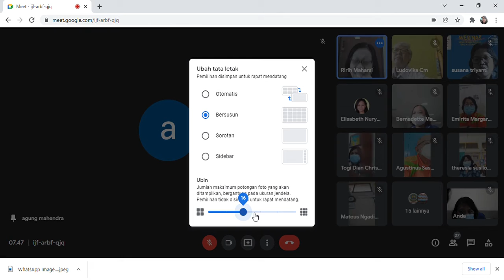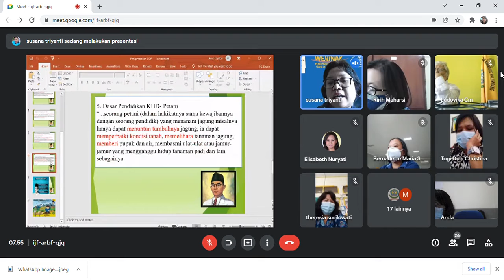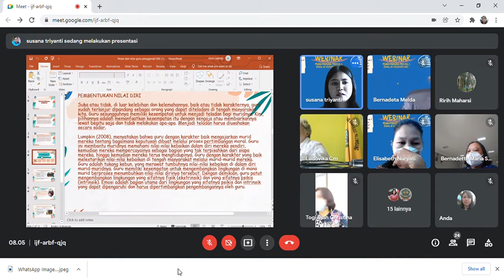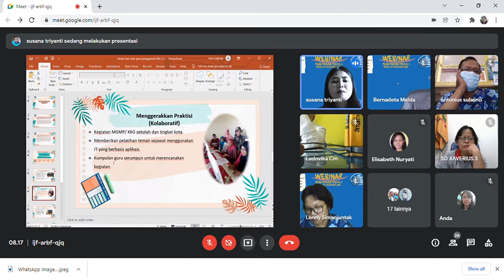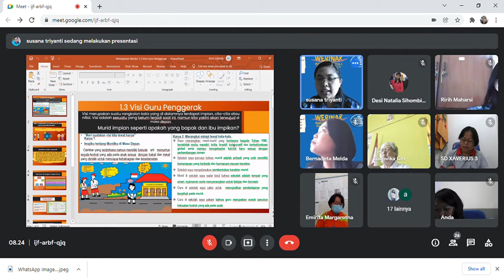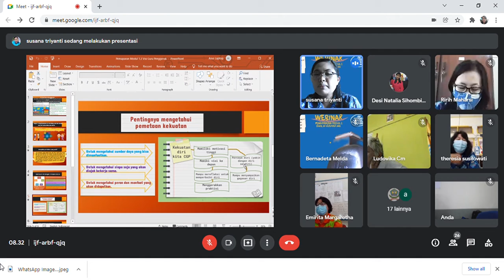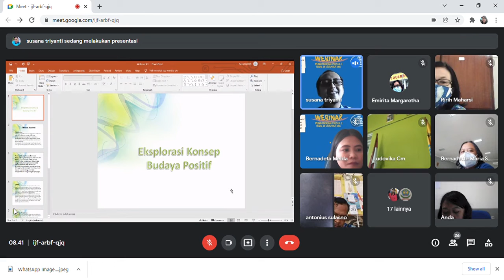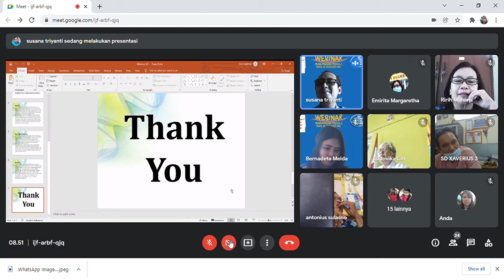Webinar Pengimbasan Modul 1 CGP 2021 Xavetijo